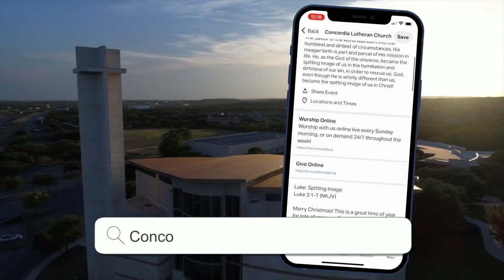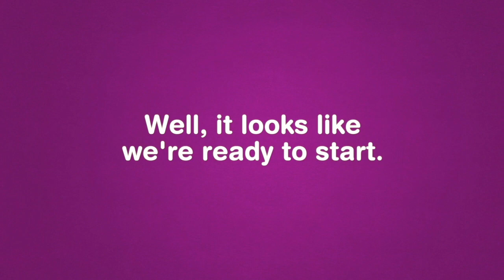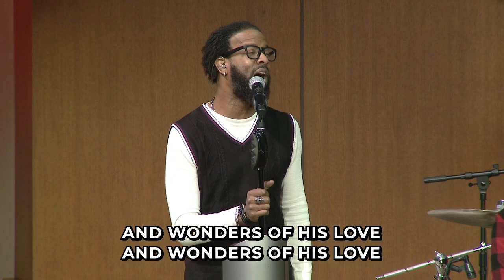Christmas Eve Children's Service